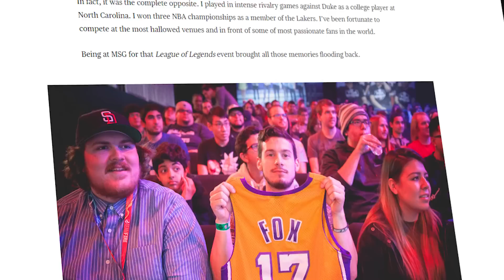Esports Countdown - Best of February 2017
We count down all things eSports from tournaments, new games, and patches to LoL, CS:GO, and more.

9 - Canada gets a 24-hour eSports channel.

Artist Name: Snails & Pegborad Nerds